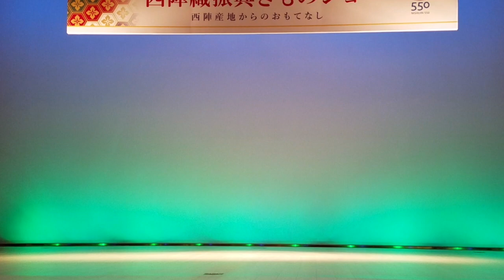Kimono Fashion Show - Nishijin Textile Center, Kyoto, Japan!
We accidentally found this place when we were looking up authentic kimono to buy. The Nishijin Textile Center is located in the Nishijin District, which is best known for it’s old architecture and weaving factories.  We happened to stop by just in time for a free 10-minute Kimono Fashion show. It was so interesting to see the different colors and patterns of each kimono modeled by lovely models. In 2nd floor, you can witness the process of making Nishijin textile first-hand. You can see close and in detail drawing, painting, embroidering, and creating beautiful obi and kimonos. You can buy second-hand kimonos and obi and many other souvenir items. You can also able to try on a beautiful kimono, take pictures and even rent it for the whole day for affordable prices.

Kimono Fashion Shows are held 7 times a day for free.